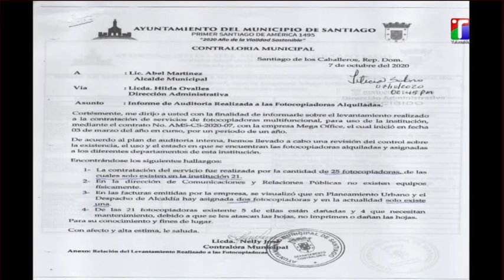⚠️⚠️⚠️Continúan los robos en la Alcaldía de Santiago según denuncia el periodista Esteban Rosario